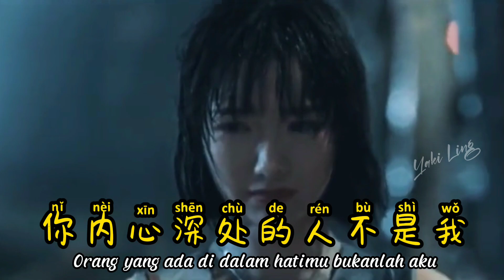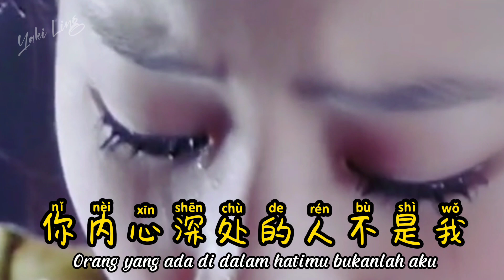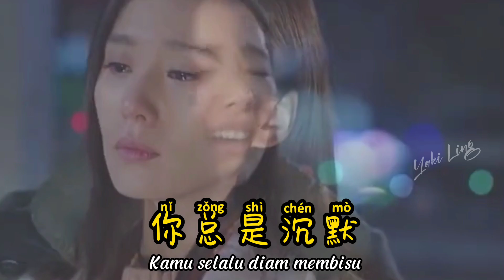为什么伤的是我 - Wei Shen Me Shang De Shi Wo